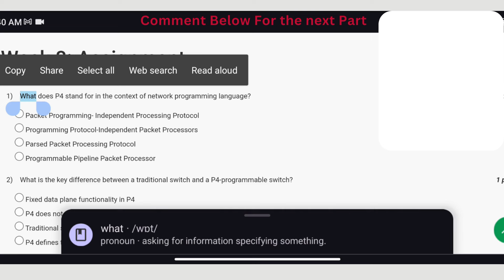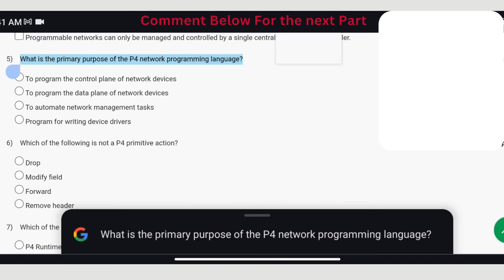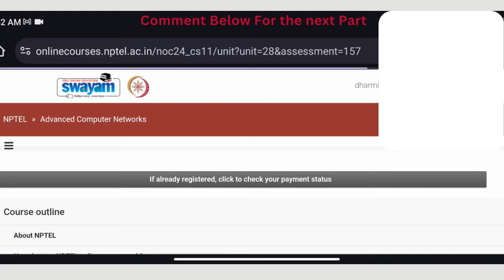Advanced Computer Networks Week 8 || NPTEL ANSWERS 2024 nptel nptel2024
ABOUT THE COURSE : "Advanced Computer Networks"
🚀 Unlock the secrets of Advanced Computer Networks with our comprehensive guide! 🌐 Dive deep into the latest concepts and technologies shaping the future of networking. From advanced protocols to cutting-edge architectures, this video is your gateway to a world of innovation. Whether you're a seasoned IT professional or a curious enthusiast, join us on a journey to unravel the complexities and enhance your understanding of the intricate web that powers our digital world. 🌍 Don't miss out – equip yourself with the knowledge to stay ahead in the dynamic landscape of Advanced Computer Networks! 💻🔗